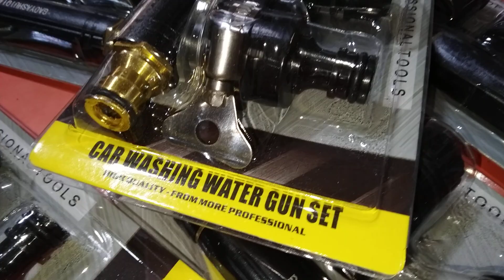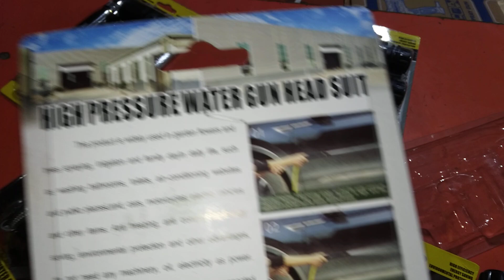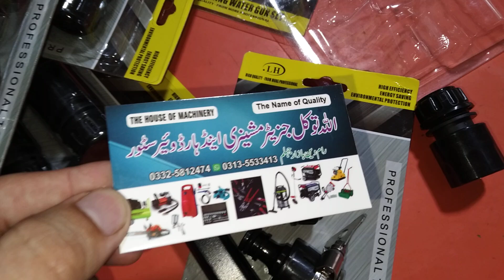Gun set high pressurewasher gun head Suit 03325812474